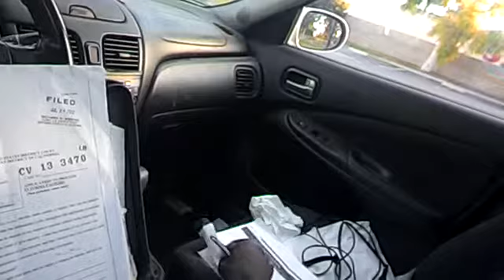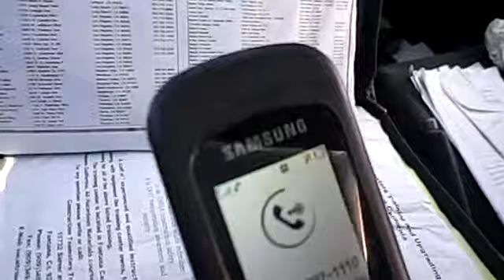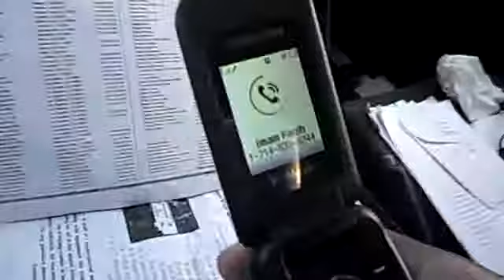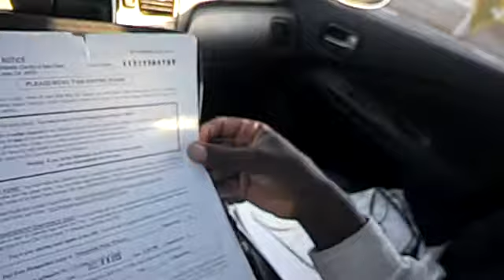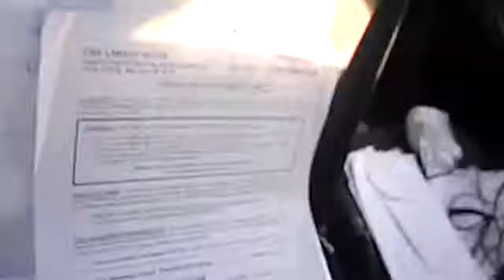Muslim Tyranny to Cure: Widespread Stinginess,Racism against Each Other,Hard Heartedness_6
A brief 1st person expose on the resurgence of a discreet, shadowy, NDAA-Post 9-11 DragNet Culture: "Guilty to the Guillotine" Before Proven Innocent lynching ethos, of Afro-Ethnic Muslim Convert Males All-Over-Again since the sinister J. Edgar Hoover "administration."